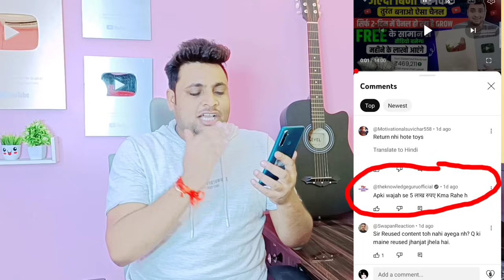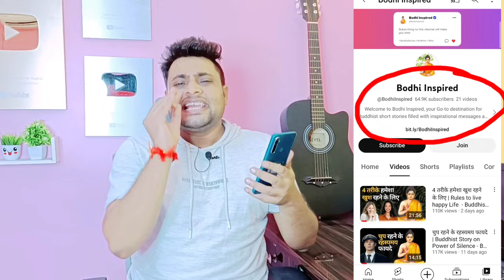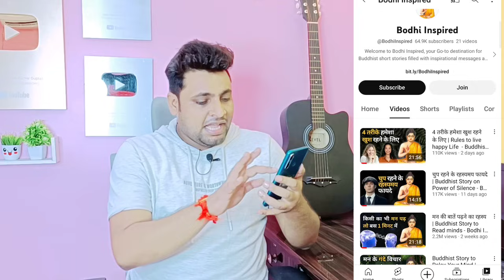OMG😱 मेरे कहने से बनाया चैनल 2-दिन में लाखो कमाने लगी | Bina Face Dikhaye Youtube Video Kaise Banaye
channel ideas
doosro ki video daalkar paise kaise kamaye